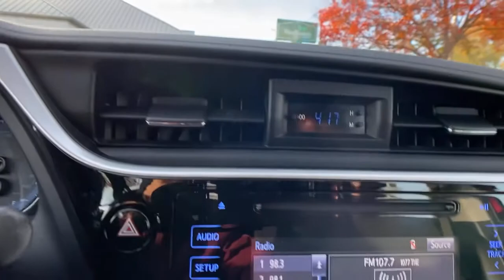2017 Toyota Corolla at Oxmoor CDJR | Louisville & Lexington, KY CU5389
Barcelona Red Metallic Used 2017 Toyota Corolla available at Oxmoor CDJR in Louisville, Kentucky. Servicing the Lexington, Elizabethtown, KY New Albany, IN Jeffersonville, IN area.

Oxmoor CDJR
4520 Shelbyville Rd

CLEAN CARFAX HISTORY REPORT, HANDS FREE BLUETOOTH, LOCALLY OWNED, WELL MAINTAINED, GREAT SERVICE HISTORY, ABS brakes, Active Cruise Control, Electronic Stability Control, Heated door mirrors, Illuminated entry, Low tire pressure warning, Remote keyless entry, Traction control. Toyota Corolla 1.8L I4 DOHC Dual VVT-i Clean CARFAX. 28/36 City/Highway MPGbrbrAwards:br * 2017 KBB.com 10 Best Used Cars Under $15,000 * 2017 KBB.com 5-Year Cost to Own Awards * 2017 KBB.com 10 Best Sedans Under $25,000 * 2017 KBB.com Best Resale Value Awards * 2017 KBB.com 10 Most Awarded Brands Please CALL FOR AVAILABILITY as our inventory changes frequently . Serving Louisville Kentucky from our 4520 Shelbyville Road location as well as all surrounding areas including Lexington, Shelbyville, Elizabethtown, Clarksville Indiana and Jeffersonville Indiana.